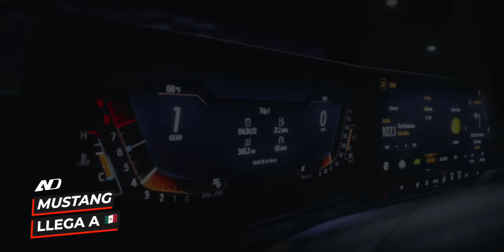Precios del nuevo Mazda 2 2024 🤑🚘, esto costarán Volvo EX30 y Ford Mustang en 🇲🇽 | Noticias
¿A ti qué te parecieron estos auto?